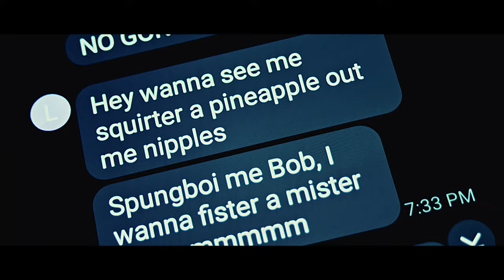LATE NITE BEKI | RED-v-RAPTOR CAMERA TEST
A Carlos G Sanchez Short

Starring : Alex Velasquez
Beki: Joseph Rivera

Crew:Director: Carlos G Sanchez
Grip- Joseph Rivera
ASC - Joseph Rivera

Shot on the Red Raptor wide open at f1.2 - 28mm, 35mm, 50mm primes